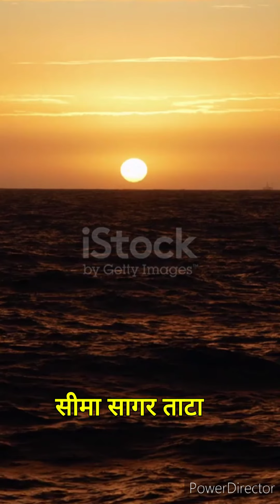शिवाजी महाराजांनी युध्दनौका का बांधली?